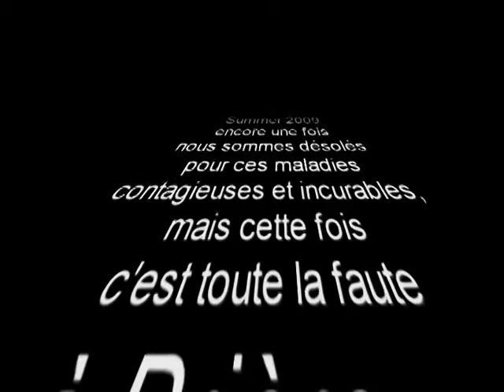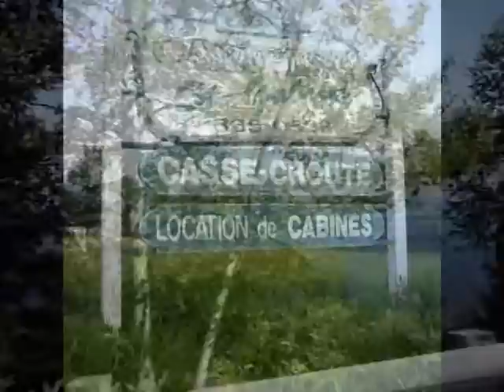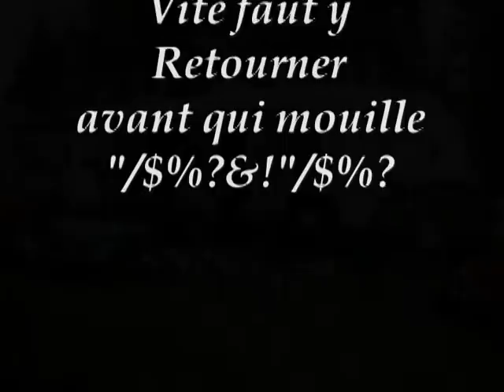La gang de surf Montage 3 Surf 2009 .mpg